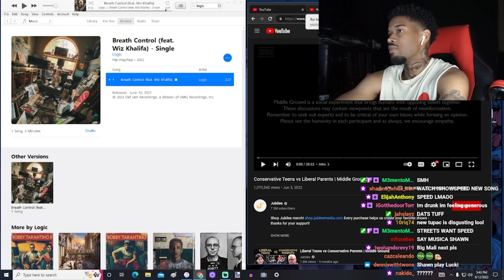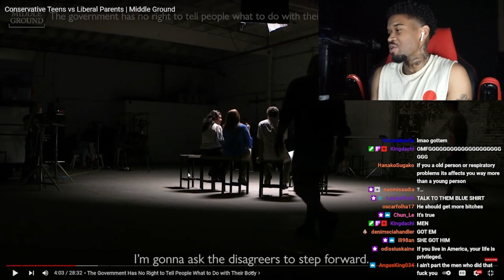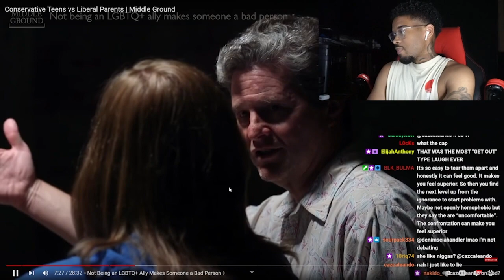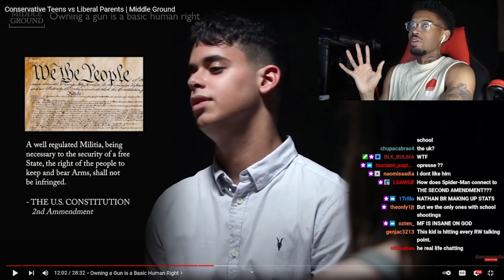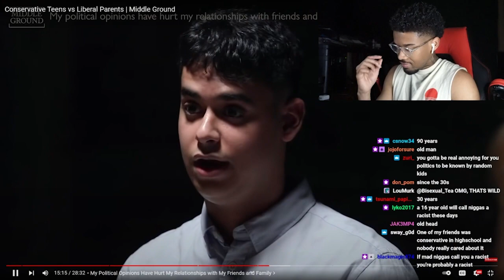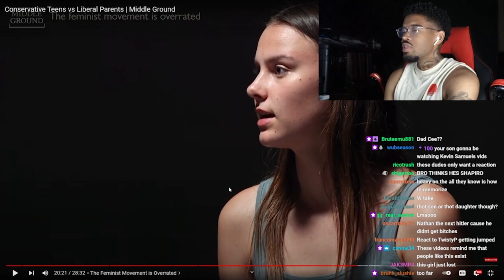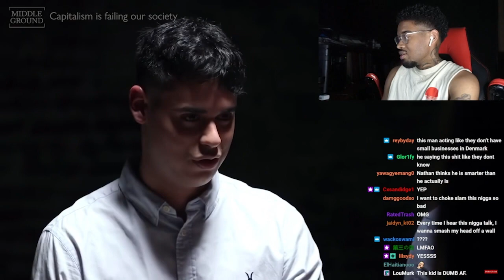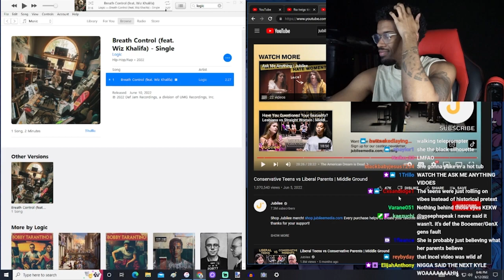Shawn Cee REACTS to Conservative Teens vs Liberal Parents | Middle Ground | Jubilee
Shawn Cee reaction to Conservative Teens vs Liberal Parents | Middle Ground - Jubilee